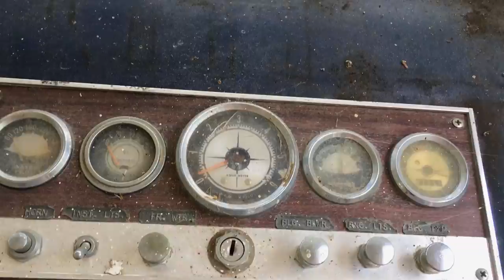Exploring A Private Island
More time with the family on the lake back in Michigan. There was a boat and island for sale so we investigated.

Jacob's IG: jacob_bong
Kyle's IG: evanriggs
Chris's IG: thatqueerwanderingearthchild
Renee's IG: renee_rosemary
Brett's IG: brettscribbles